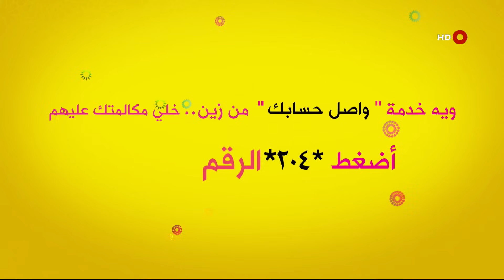فطوركم علينة:( ١٨ /٦/ ٢٠١٥)